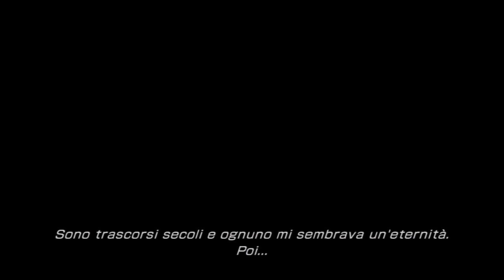Lightning Returns: Final Fantasy XIII 100% Complete Walkthrough - Part 1 (Day 0)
Welcome, this is not a "let's play walkthrough" but it is a professional walkthrough.
I'm going to complete all the main and side quests.
Below you can find the quests which i'm going to face in the current video.

In this part:

-Main quests:
Chapter 0-1 (A different Snow)

-Side quests:
None

-Canvas of prayers:
None